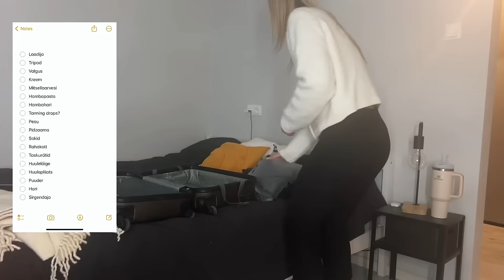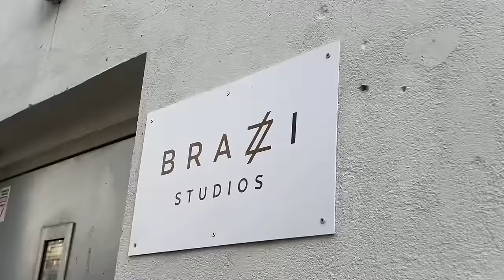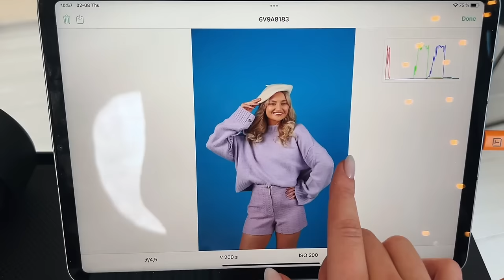VLOG | Minireis & lõikasin endale tuka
Selles vlogis võtan teid endaga kaass Vilniusesse, kus toimub Maybelline'i photoshoot. Samuti jagan teiega, kuidas lõikasin endale ise tuka 😄